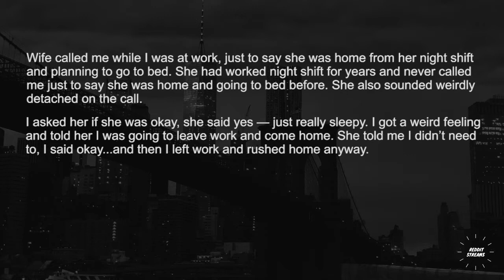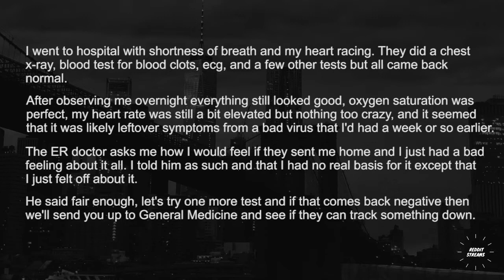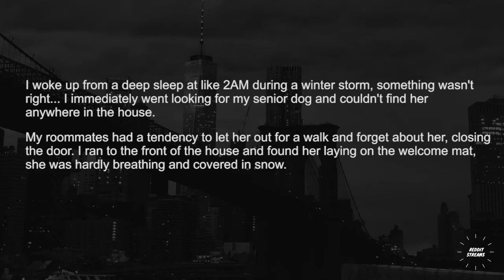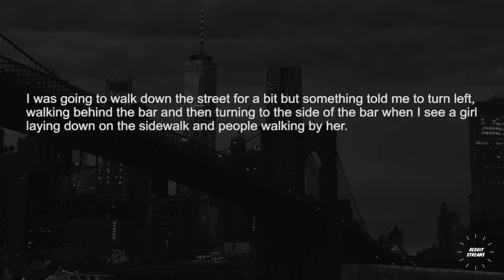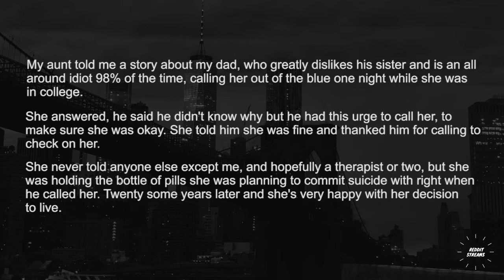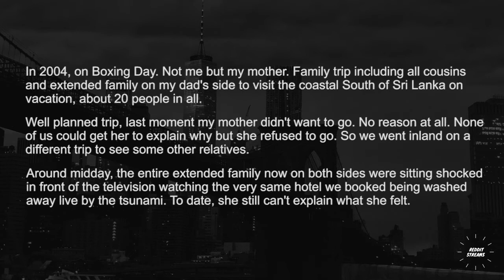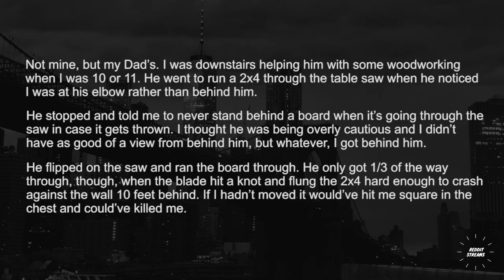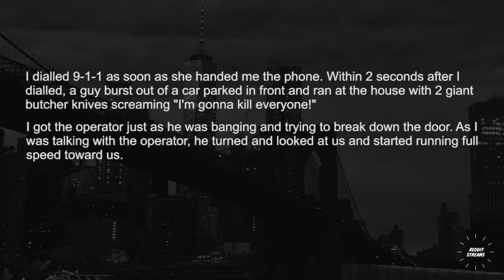When did your "somethings not right here" gut feeling save you ? - r/Askreddit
When did your "somethings not right here" gut feeling save you ?